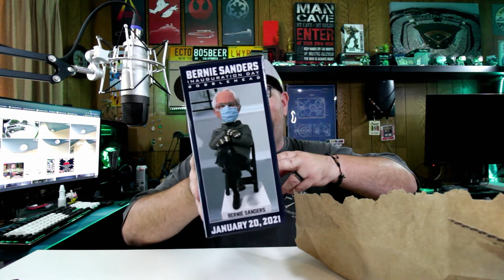Bernie Sanders Inauguration Day Bobblehead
They turned an iconic Bernie moment into a bobblehead, and I had to have it. Let's check it out!

Canon EOS M50
Lens mount adapter
Canon M50 power adapter
LED lights
6 in 1 equipment mount
Overhead camera mount
Microphone Boom Arm